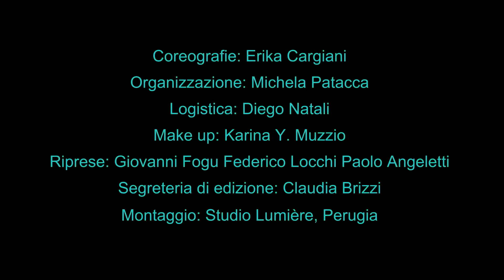A Scuola di alimentazione, guida del movimento Consumatori con la nutrizionista D'Ingianna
Presentata la guida per i consumatori e gli utenti realizzata nell’ambito del progetto “Educazione alla cittadinanza ed al consumo consapevole” promosso dal Movimento Consumatori Sezione Territoriale Umbria con la collaborazione dell’Associazione Culturale Lavori in Corso, e della Coop. Studio Lumière di Perugia.
Il progetto era stato pensato, originariamente, per creare percorsi di educazione e informazione al consumo con l’intento di diffondere la consapevolezza della tutela del consumatore nei sui vari aspetti, cercando così di contribuire alla promozione concreta di modelli economici sostenibili e responsabili da parte di ogni consumatore ed in particolare dei rifugiati ed i migranti ospiti nelle strutture di accoglienza del territorio regionale.
Purtroppo il perdurare della crisi epidemiologica Covid-19, come per altre attività, ha costretto gli organizzatori a rimodulare il progetto, preservandone in ogni caso l’intento originale, utilizzando il digitale non solo come canale di comunicazione ma come strumento realizzativo dell’intero progetto.
Durante la presentazione online Massimo Camerieri, presidente del Movimento Consumatori Sezione Territoriale Umbria, ha illustrato le diverse fasi che hanno visto la partecipazione attiva dei diversi soggetti coinvolti: analisi e rielaborazione dei materiali cartacei; progettazione della struttura del sito; adattamento dei contenuti al sito; set fotografico con il fotografo Davide Garzia per la realizzazione di scatti da inserire nel sito con la partecipazione del gruppo ragazzi dell’associazione Lavori In Corso, costruzione e successiva pubblicazione del sito.
Il progetto, realizzato nell’ambito del “Programma generale di intervento della Regione Umbria con l’utilizzo dei fondi del Ministero dello Sviluppo Economico. Ripartizione 2018” è consultabile al seguente link Educazione alla cittadinanza ed al consumo consapevole